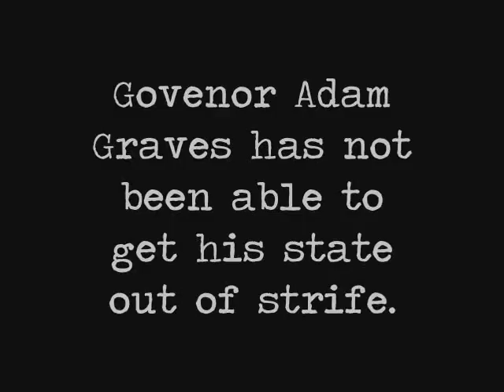vote mark font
commercial #1